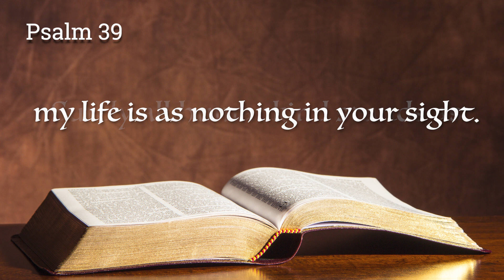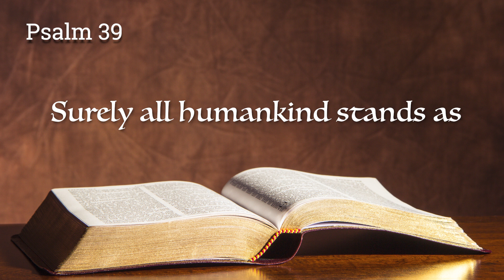Here Today and Gone - Psalm 39 - Psalm Sense with Paulist Fr. John Geaney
In this installment of "PsalmSense," Paulist Fr. John Geaney reflects on the collapse of the Francis Scott Key Bridge in Baltimore, MD, after it was struck by a container ship on March 26, 2024.

He connects his reflection to verses of Psalm39

A veteran Catholic communicator and pastor, Fr. Geaney lives at the Paulist Center in Boston.

To make a financial contribution in support of our mission and ministries, please visit

​​​​​Thank you! You and your loved ones are in our prayers. Please pray for us, too!